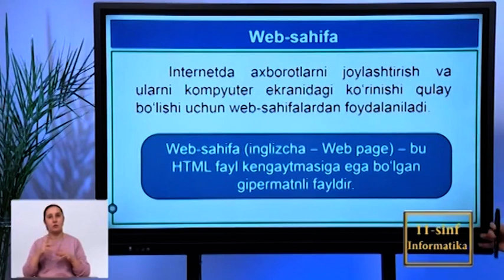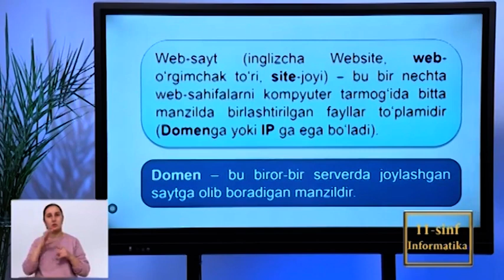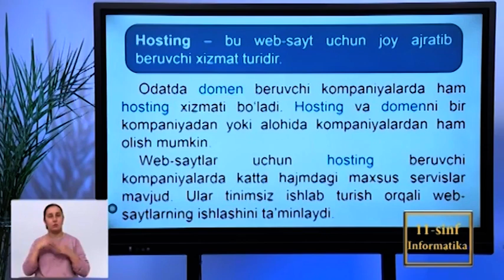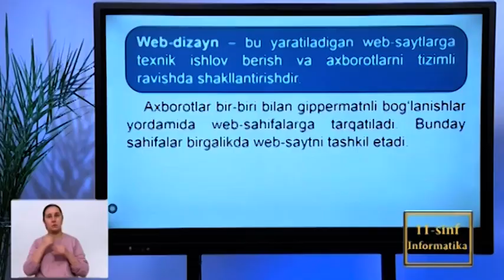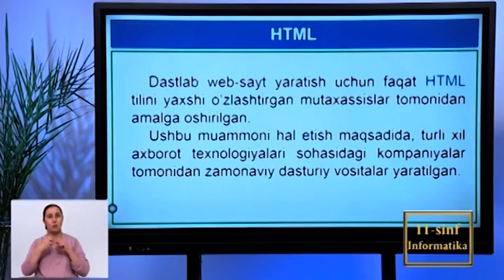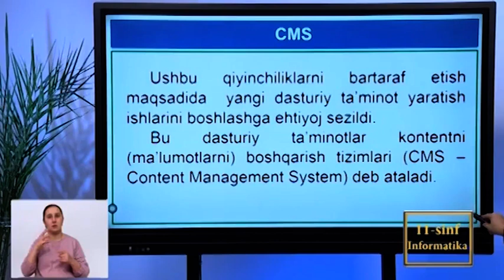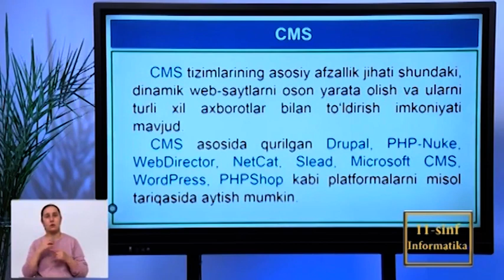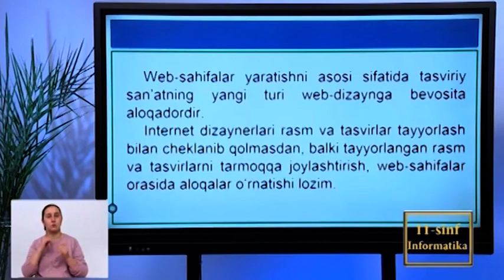22 dars Web sahifa, Web sayt va Web dizayn tushunchalari